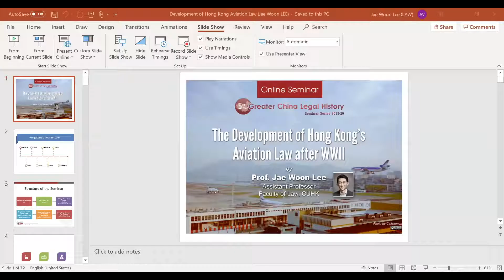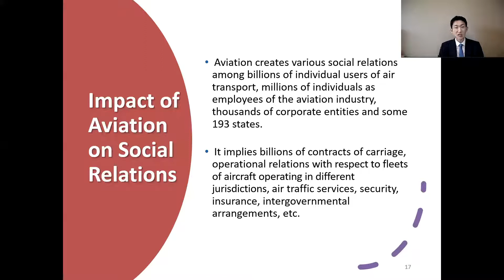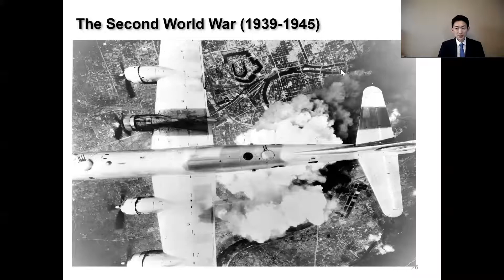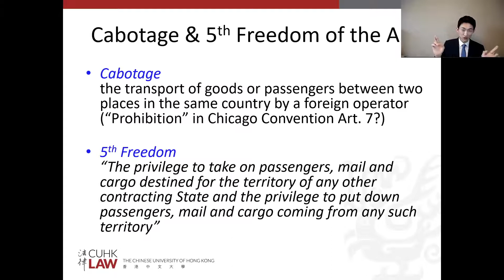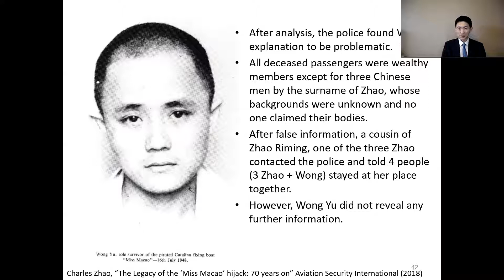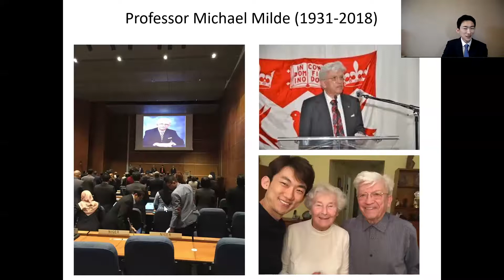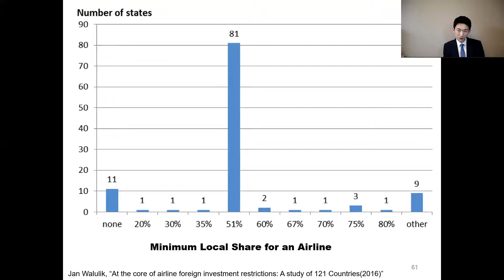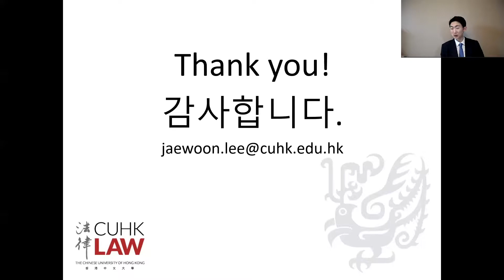The Development of Hong Kong’s Aviation Law after WWII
Seminar Series: Greater China Legal History
Organized by: CUHK LAW
Speaker: Professor Jae Woon LEE
Date: 22 May 2020

This seminar discusses the historical development of aviation law in Hong Kong since WWII. Although aviation law does not have a long history, it has been rapidly developed since the Second World War. The international nature of aviation underlines the need of international harmonization. Therefore, aviation-specific multilateral treaties play a key role. At the same time, domestic aviation law retains an important place. This seminar reviews Hong Kong’s specific aviation law issues in chronological order. From how cabotage rule and fifth freedom of the air affected Hong Kong in 1940s to why JetStar Hong Kong’s application was rejected in 2015 will be discussed.